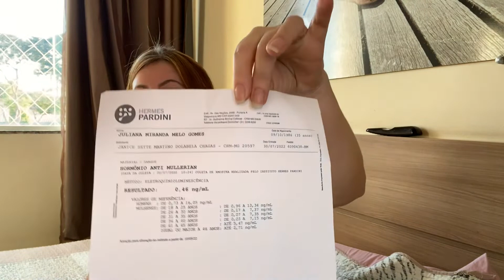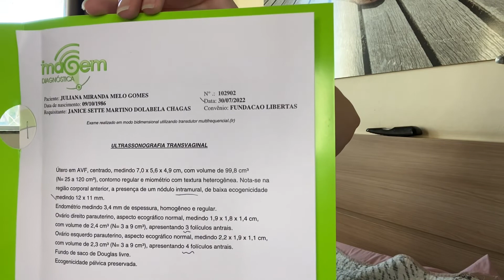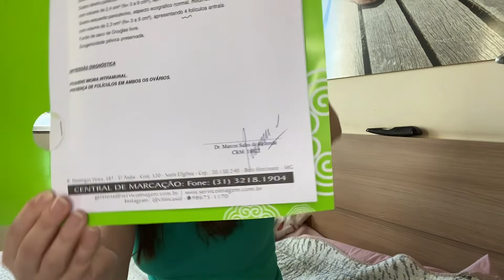Fertilização InVitro Parte 2 | Anti-mulleriano | Transvaginal | Outros | Juliana Gomes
LINKS:
Lâmpada Retrô Wi-Fi
Lâmpada Wi-Fi
Calibrador Digital Amazon
Forno Elétrico Fischer Infinity embutir 50L 127V
Forno Elétrico Fischer Infinity embutir 50L 220V
Cooktop Indução Midea
Transformador 10000VA
Disjuntor Wi-Fi